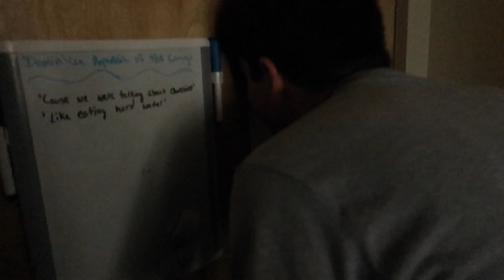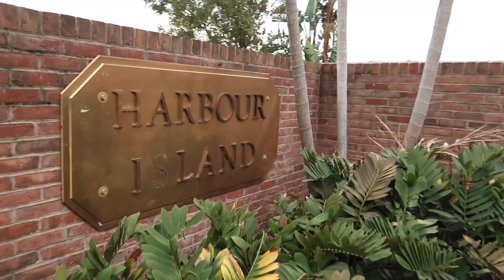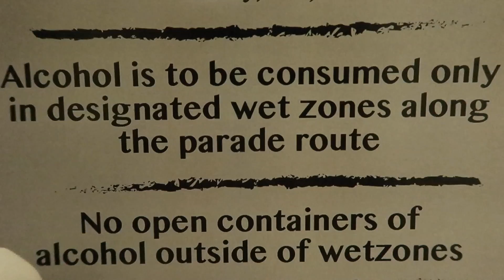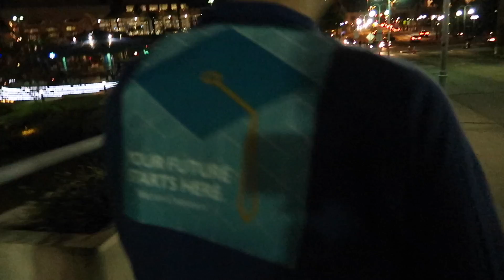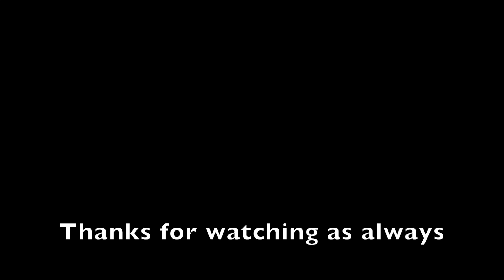Late Night City Walks